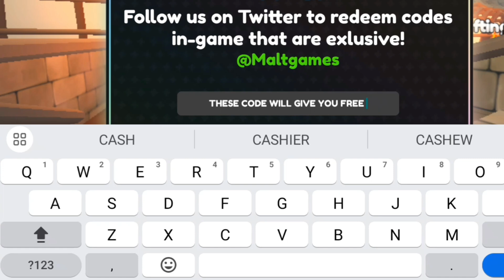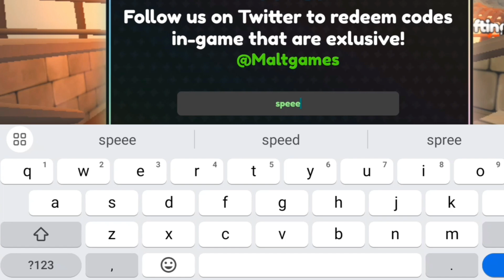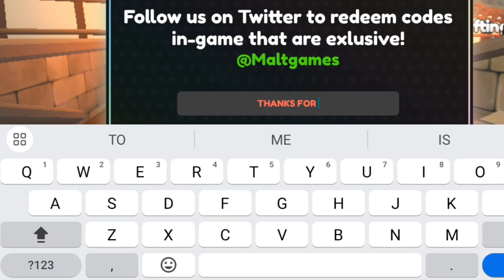*NEW* ALL WORKING CODES FOR ANIME TOWER DEFENSE IN SEPTEMBER 2024 | ROBLOX ANIME TOWER DEFENSE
👋 **Welcome to the Pulse of Gaming - Wilco Gaming with Pyaray Waseem!** 🏏✨🌟

How to redeem codes in "ANIME TOWER DEFENSE"
Open "ANIME TOWER DEFENSE" on Roblox.
Click the cogwheel icon on the left side of the screen.
Insert a working code into the Enter code here! text field.
Click the Redeem button below the text box to get rewards.
Track: "Track Name"
Thank You NCS
The content provided is based on my personal understanding and experiences.
It is not intended as professional advice.
Viewers are encouraged to conduct their own research and consult with a qualified professional if needed.
The creator of this video is not responsible for any actions taken based on the content presented.